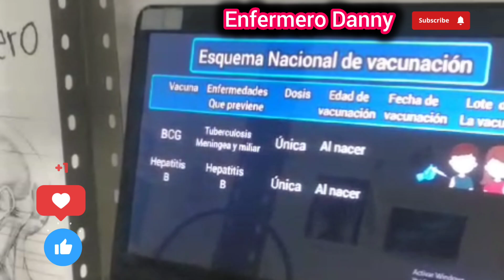Terminología Rápida médica Toma nota 📝 lo necesitarás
Toma nota lo necesitarás 🤓📝💉